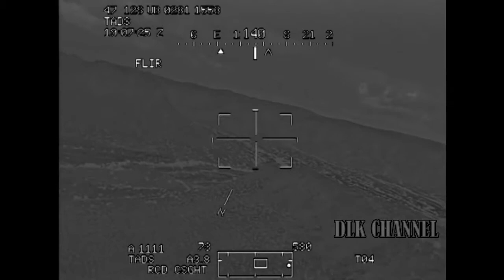AH-64D Apache Longbow Helicopters in Action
U.S. Soldiers and Pilots, assigned to the 12th Combat Aviation Brigade (12th CAB) prepare AH-64D Apache Longbow Helicopters for gunnery at the 7th Army Training Command’s Grafenwoehr Training Area, Germany. The 12th CAB prepares before Apache helicopters shooting and doing maneuvers for full-spectrum combat aviation operations in support of the United States Army, the United States Army-Europe and other designated combined joint task force headquarters. On order, 12th CAB deploys to designated contingency areas and conducts aviation combat operations as part of a designated force headquarters.
Video by Gertrud Zach, Ruediger Hess,  Sgt. 1st Class Robert Freese, & Staff Sgt. David Birchfield.